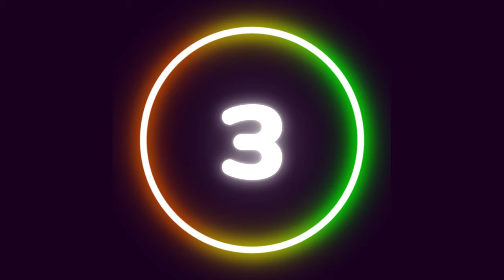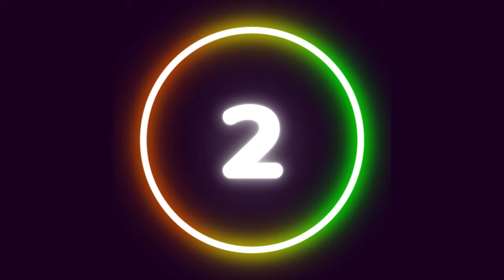Neon Countdown A Futuristic and Exciting Timer (Royalty-Free)/Neon Light Video for Your Next Project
Looking for a futuristic and exciting countdown timer for your next project? Look no further than our royalty-free Neon Countdown video! Featuring sleek and stylish neon lights, this video is perfect for adding a touch of sophistication and energy to your project.

Whether you're creating a promotional video, event countdown, or even a New Year's Eve party, this video is sure to impress. With its eye-catching design and high-quality production, it's the perfect addition to any project.

So what are you waiting for? Download our Neon Countdown video today and get ready to light up your next project!

Our Neon Countdown video is designed to be versatile and customizable, so you can easily tailor it to fit your specific needs. The sleek neon lights add a touch of modernity and sophistication to any project, while the exciting countdown creates a sense of urgency and anticipation.

This video is perfect for a variety of projects, including:

Promotional videos: Use our Neon Countdown video to add some energy and excitement to your product or service promo.

Event countdowns: Whether you're counting down to a big concert, sports game, or conference, our Neon Countdown video is sure to get attendees pumped up and ready for the main event.

New Year's Eve parties: What better way to ring in the new year than with a stylish and futuristic countdown?

Social media posts: Grab your audience's attention with our Neon Countdown video on your social media channels.

Our Neon Countdown video is available royalty-free, meaning you can use it in your projects without worrying about licensing fees or restrictions.